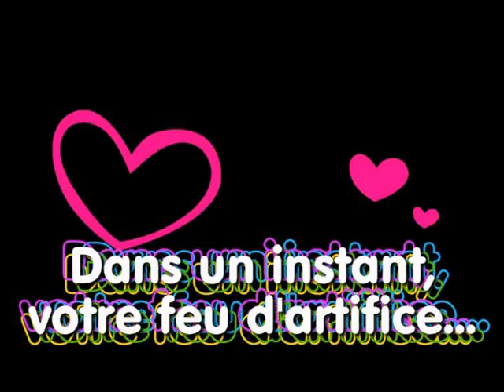Artifice au Nord. Sacrifice au Sud.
Chaque 14 juillet, en France, ou lors de manifestations plus ou moins prestigieuses, des feux d'artifices sont tirés.
Partir en fumée,  expression française dont l'origine remonte au milieu du XVIème siècle sous sa forme actuelle mais a existé auparavant sous d'autres formulations comme tourner en fumée ou se dissiper en fumée.